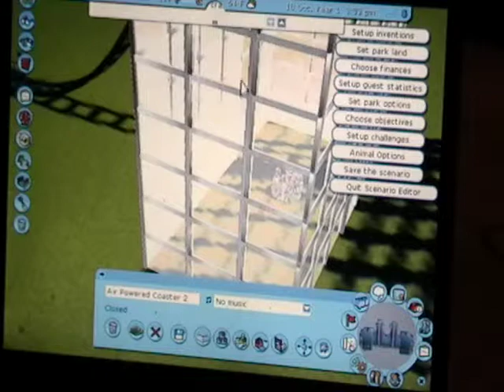RCT3 The Mix (Death Trap)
Boom goes the people.